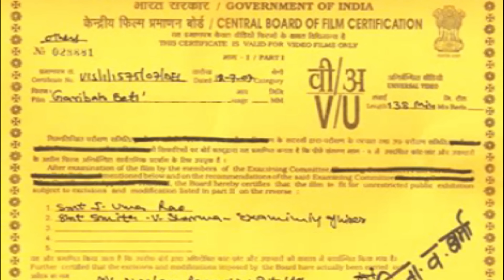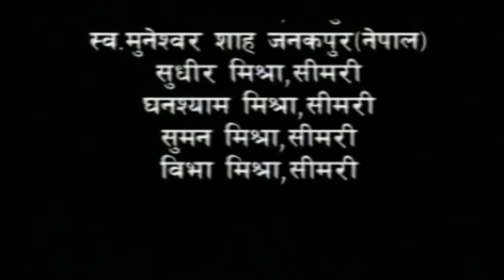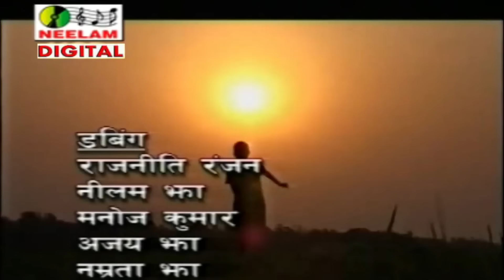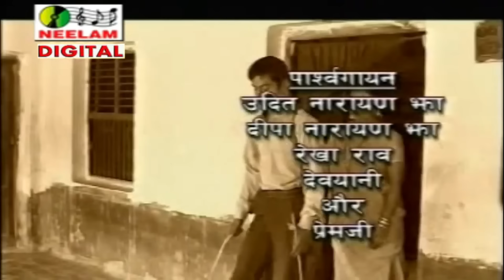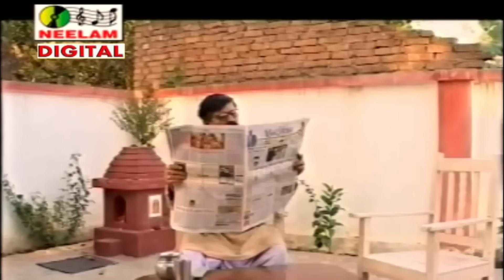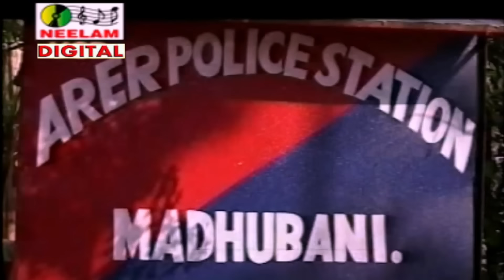मैथिलि फिल्म गरीबक बेटी Garibak Beti | New Maithili Feature Film महान पारिवारिक फिल्म FULL MOVIE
New Neelam Maithili Song 2020 || Super hit Song Singer :- _Neelam Maithili

▬▬▬▬▬▬▬ ▽ Neelam Maithili ▬▬▬▬▬▬▬
 By Krishan Kumar Choudhary

Neelam Maithili

Singer :-

 Song :-

Album :-

Writer :-
Music Director :-
Video Director :-
Copyright: Neelam Maithili (Neelam Recording Studio Pvt.Ltd.)